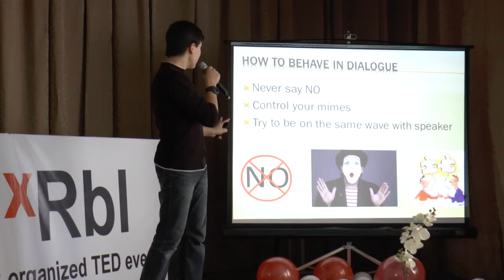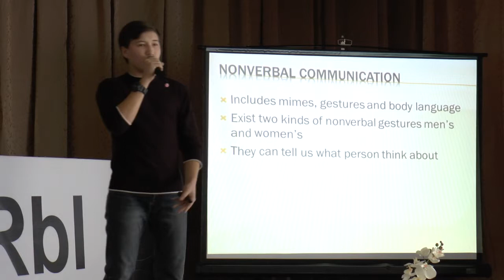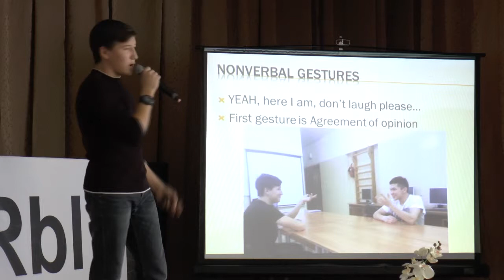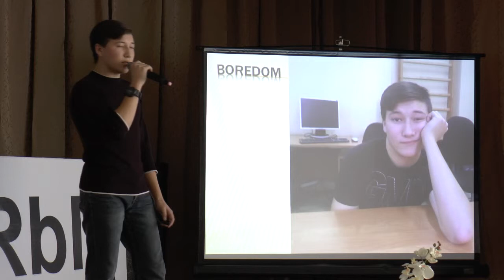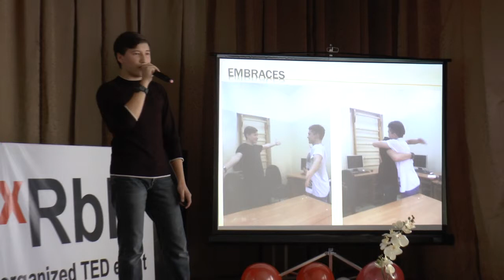Valitov Azamat: How to behave or how to communicate | TEDxRBL